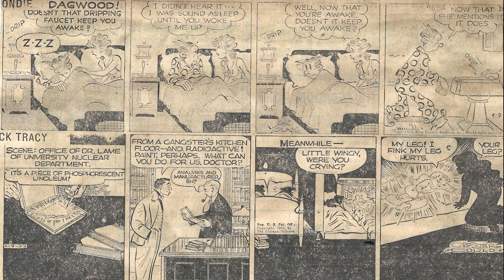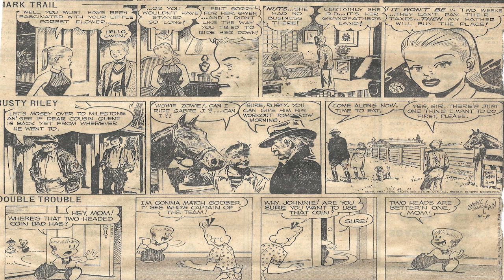Cartoon Parade #1552 of the Early 1950s/The best songs of Pat Boone